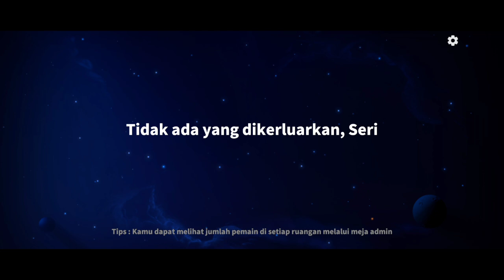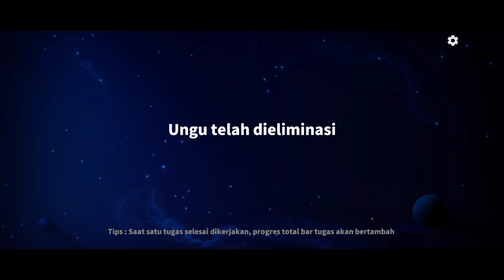KETIKA DEMENTOR JADI KORBAN SKILL TRICKSTER!!! super sus